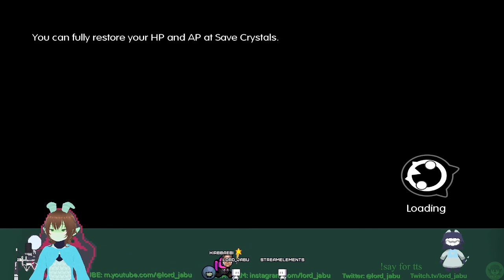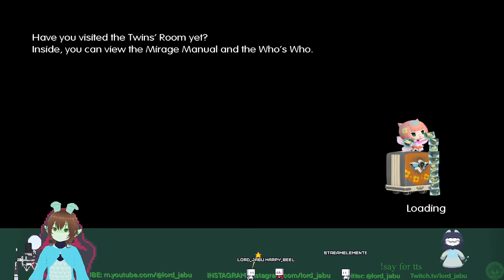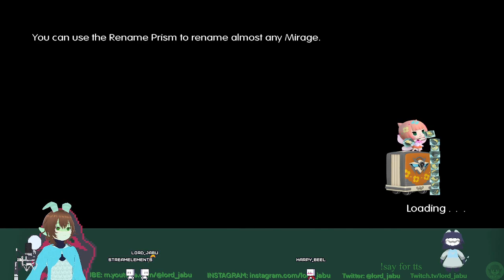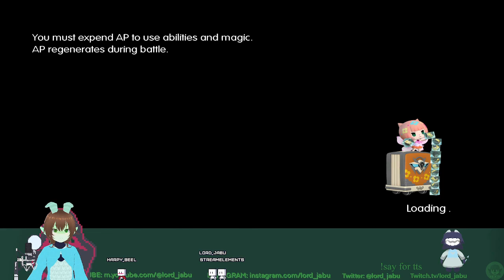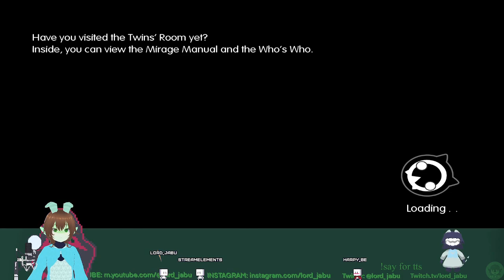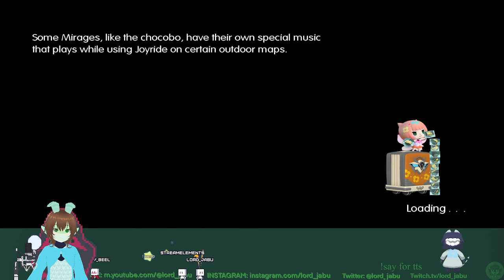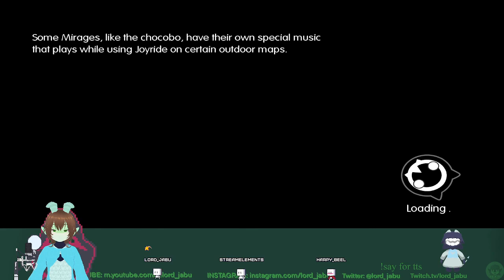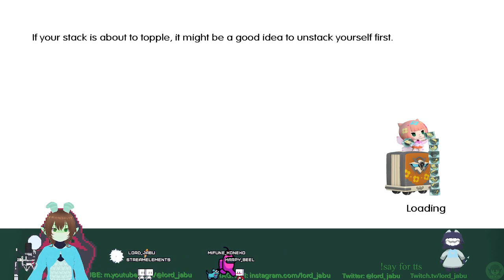I can fly! - World of Final Fantasy Maxima stream 17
Arena! New mirages! Story?